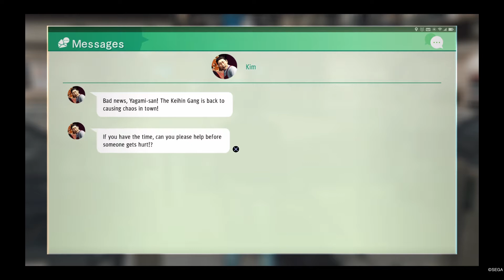Judgment - Part 33 Chapter Four Skeletons in the Closet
After Yagami finds a secret for trying to a bet and going to race his Drone. Yagami returns to his office and gets a call from his friends at Genda law office to find out that Shintani has gone missing. They ask Yagami to call him too and there is a ringing in his office. And then Yagami finds a Skeleton in his Closet.